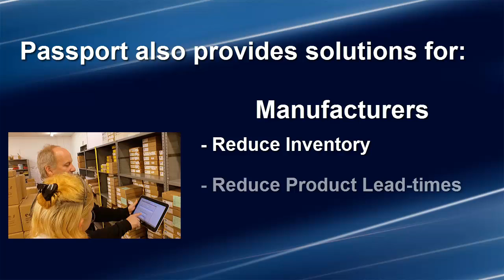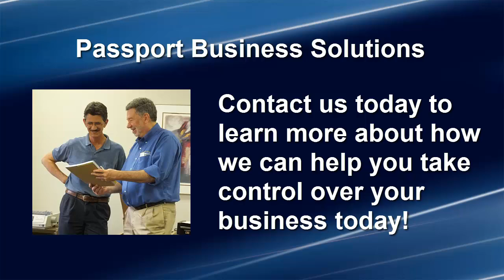Introduction to Passport Business Solutions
PBS offers businesses a complete, software solution to manage their operations. If you are in need of a basic accounting system, or perhaps you're looking for a complete solution to manage your distribution, manufacturing or retail business, Passport Business Solutions has you covered. WE even offer an affordable Payroll solution that can be run as a standalone payroll system or integrated with the rest of your business system. Enjoy this brief introduction and then learn more today!